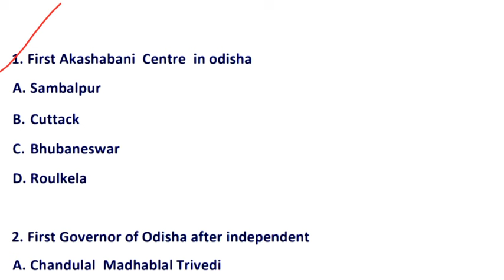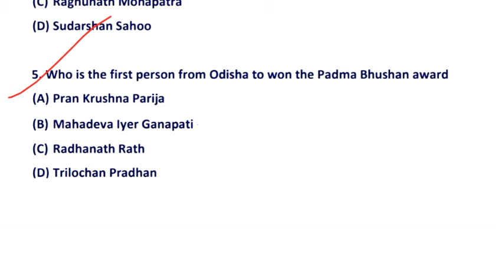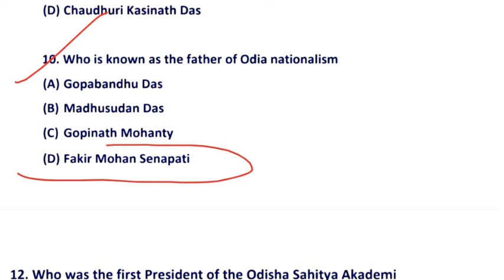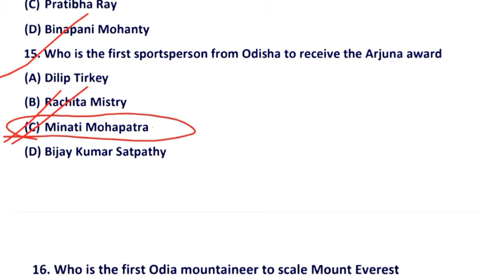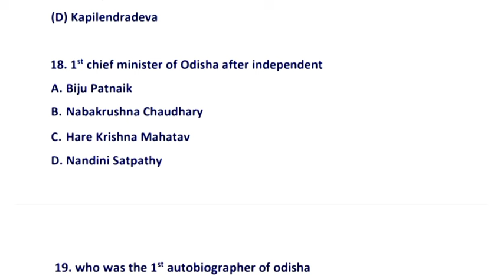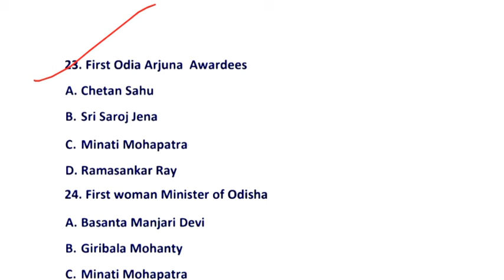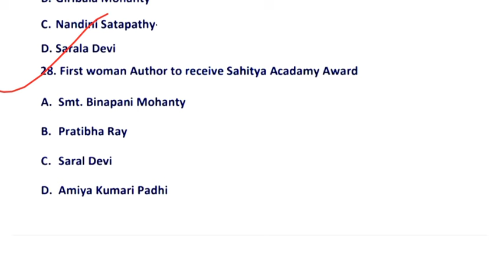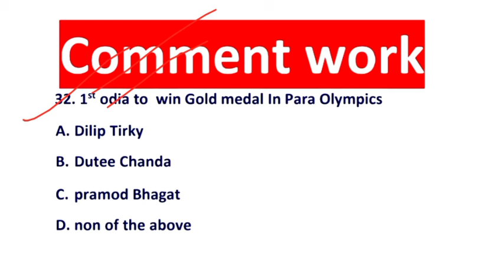Odisha gk for forest guard Forester LI RI ARI AMIN SFS/First in odisha important questions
/Forest Guard RI ARI AMIN SFS/Forest Guard important questions

Forest Guard Result 2023 Forest Guard Answer Key 2023
odisha forest guard math class,
odisha forest guard online classes,
odisha forest guard gk class,

odisha forest guard gk class, odisha forest guard duty video,
forest guard female odisha, odisha gk for forest guard, forest guard salary in odisha,

odisha forest guard computer questions,